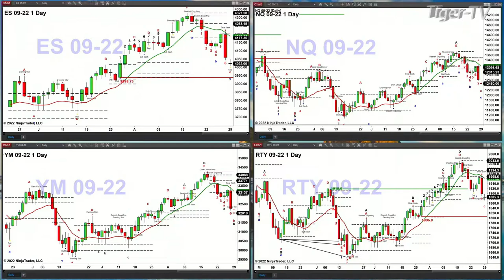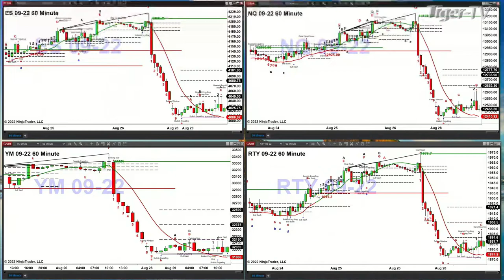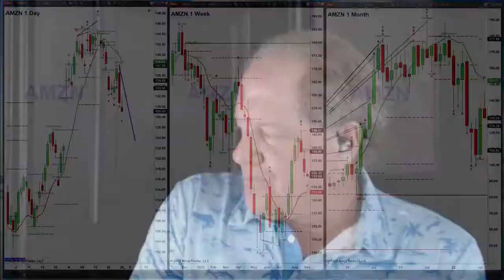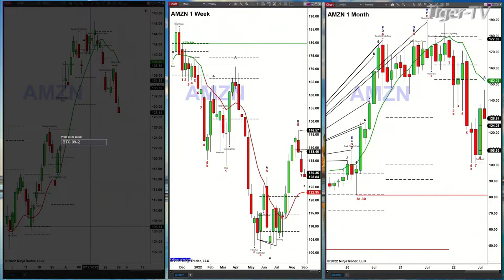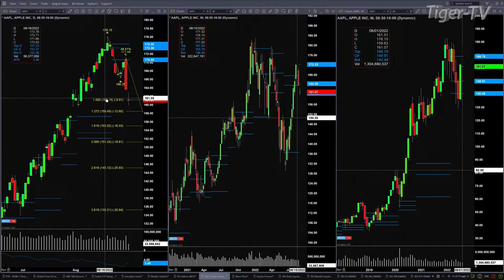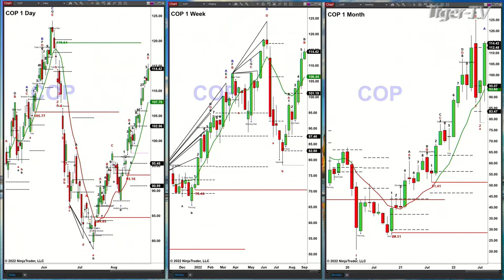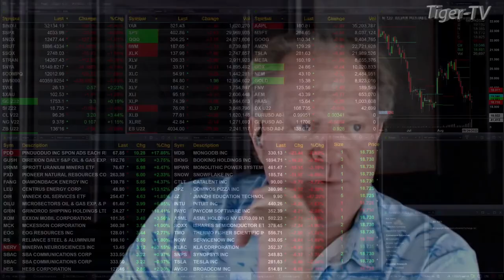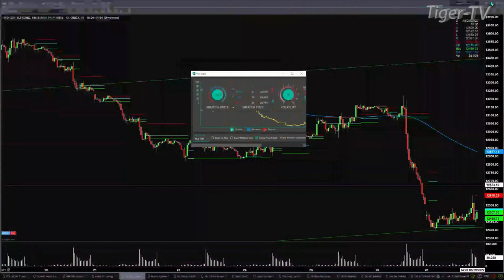August 29th, The Trader's Edge with Steve Rhodes on TFNN - 2022